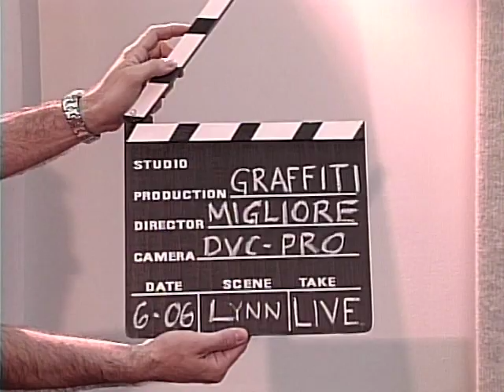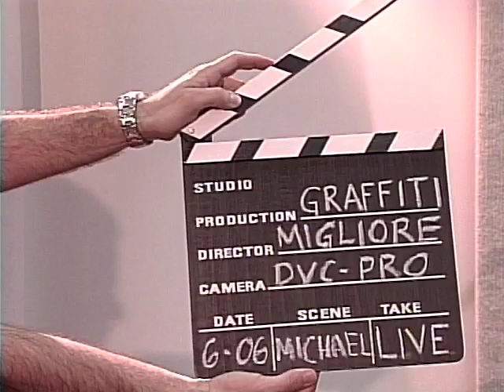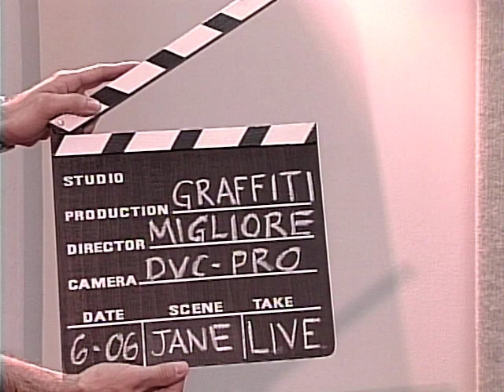GRAFFITI: 5 Poets at Keystone (6-2006)